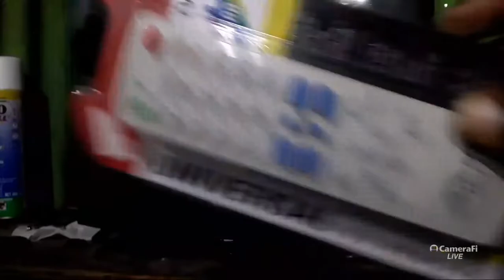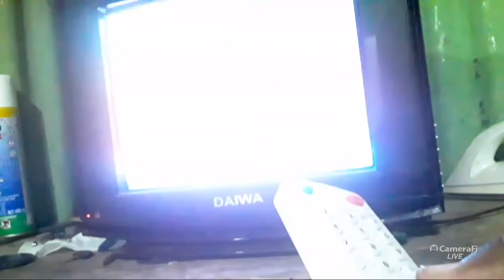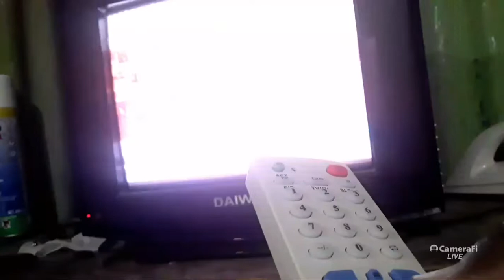CÓMO PROGRAMAR UN CONTROL REMOTO UNIVERSAL STANG F-2100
En este video se explica detalladamente como programar un control remoto universal de la marca stang F-2100 para que funcione en cualquier televisor